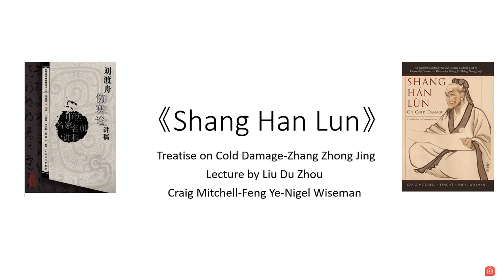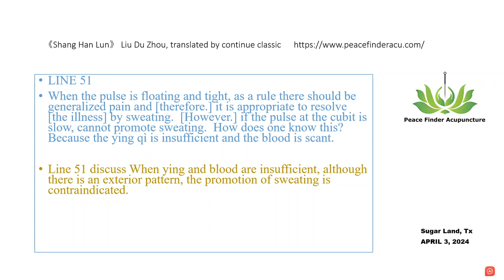LINE 51 Shang Han Lun Liu Du Zhou-caution to relieve the exterior for deficiency patient-血虚不可发汗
The promotion of sweating would further damage the ying directly and the blood indirectly through the fluids; therefore, it is contraindicated. It is called “take sweating by forces damage the blood”.